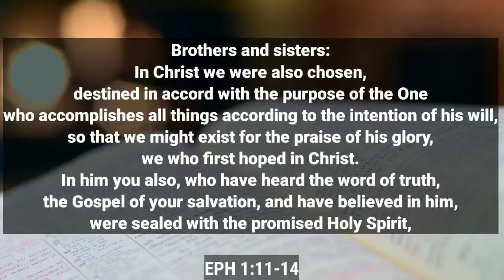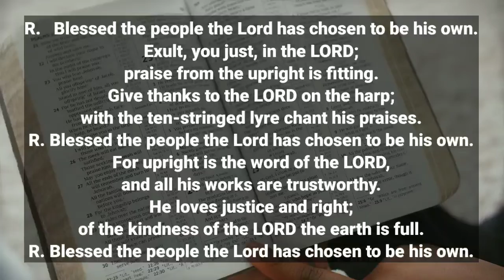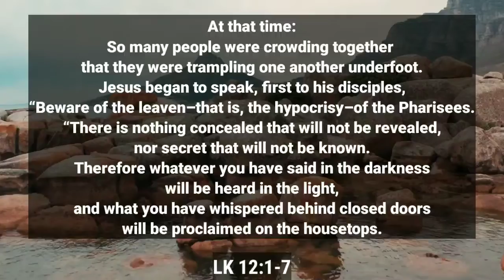October 14 Daily Reading ➡️ 2022 Video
You can find out more about October 14  PLEASE visit:

The video is showing October 14 information but also try to cover the following subject:
-Daily Reading
-Novenas
-Prayers

Youtube is the very best place to visit when looking for videos about October 14.
October 14 is certainly something that intrigues you and other individuals so I made this video .

This channel has various other related video clips concerning Daily Reading, Novenas and Prayers
Have I responded to all of your concerns about October 14?
People who searched for Daily Reading likewise searched for Novenas.